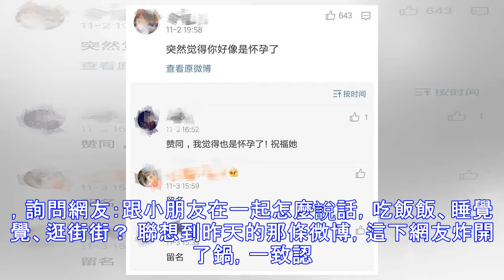張歆藝微博疑似公佈喜訊，袁弘終於要當爹了？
二姐張歆藝與袁弘自去年結婚以來，多次傳出懷孕消息，但這些猜測最終都不攻自破。昨天，張歆藝發了一條微博：我愛你！不少網友紛紛猜測二姐這次是懷孕了，這句話是對肚子裡的寶寶說的！​​​緊接著，今天下午二姐張歆藝再次發微博，詢問網友：跟小朋友在一起怎麼說話，吃飯飯、睡覺覺、逛街街？ ​聯想到昨天的那條微博，這下網友炸開了鍋，一致認為張歆藝這次是真的有喜了，袁弘終於要升級當爸爸了！如果真是這樣，那就恭喜啦！